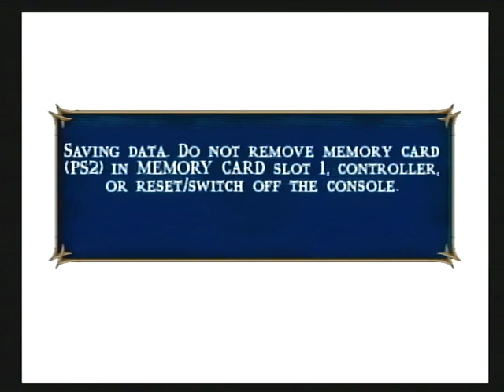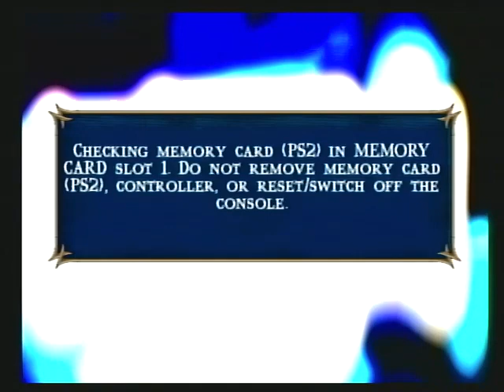Mortal Kombat Shaolin Monks Lets Play Episode 1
Welcome to Mortal Kombat Shaolin Monks Lets Play Episode 1.  I will be playing as Liu Kang throughout this lets play

Join me on Twitch.tv/howtonevolution for the live lets play before it hits Youtube

Love U Guys and Gals Very Much!